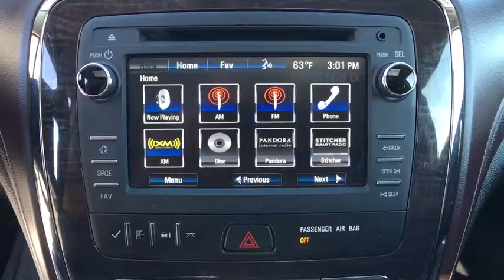2016 Buick Enclave Reno, Carson City, Lake Tahoe, Northern Nevada, Roseville, NV J308634A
Reno GM
900 Kietzke Ln

Clean CARFAX. Certified. White 2016 Buick Enclave Leather Group AWD 6-Speed Automatic Electronic with Overdrive 3.6L V6 SIDI VVT 3.6L V6 SIDI VVT, 6-Speed Automatic Electronic with Overdrive, AWD.Odometer is 5959 miles below market average!Certification Program Details: Receive a 2-Year/30,000-Mile Standard CPO Maintenance Plan, 12-Month/12,000-Mile Bumper-to-Bumper Warranty, a 5-Year/100,000-Mile Powertrain Limited Auto Warranty, 24-Hour Roadside Assistance, Courtesy Transportation, 3-Day/150-Mile Customer Satisfaction Guarantee, OnStar Directions & Connections, SiriusXM Satellite Radio Trial Offer Awards:* 2016 KBB.com 5-Year Cost to Own Awards * 2016 KBB.com Brand Image AwardsReceive a 2-Year/30,000-Mile Standard CPO Maintenance Plan, 12-Month/12,000-Mile Bumper-to-Bumper Warranty, a 5-Year/100,000-Mile Powertrain Limited Auto Warranty, 24-Hour Roadside Assistance, Courtesy Transportation, 3-Day/150-Mile Customer Satisfaction Guarantee, OnStar Directions & Connections, SiriusXM Satellite Radio Trial Offer. For more information please call ( 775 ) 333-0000.